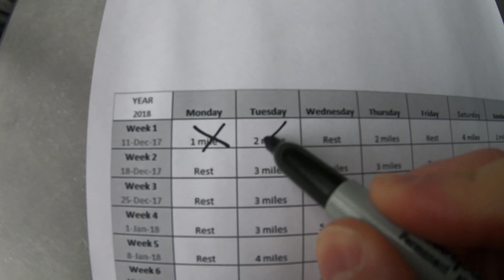Half Marathon Training Day 2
Today was the second day of my half marathon training.